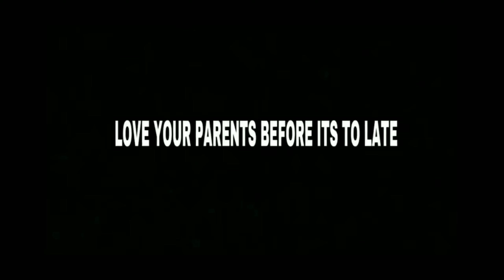THE LAST LETTER FROM FATHER || DRBEAST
THIS VIDEO IS MADE WITH EMOTION AND LOVE
MAKE SURE THAT YOU ENJOY THIS VIDEO AND MAKE SURE THAT SHOW SOME LOVE AFTER SHARING
SNAP : freakyraj1
THIS VIDEO IS ORIGNALLY MADE BY KABIRTUBE VLOGS